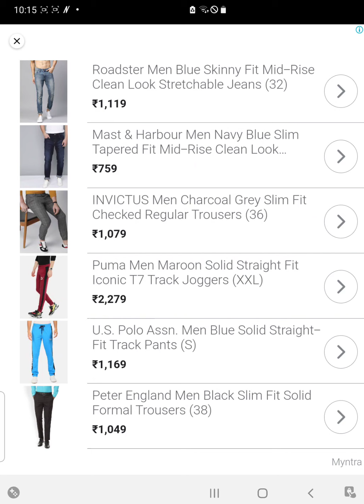kids game- longest hair Challenge